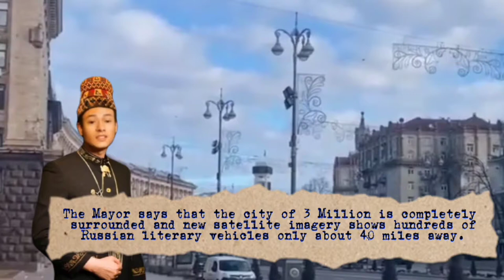The Latest Condition of Kiev City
Sunday, Feb 28.2022, streetfighting happened in Kiev. A Hundreds of Russian literary vehicles only about 40 miles away.